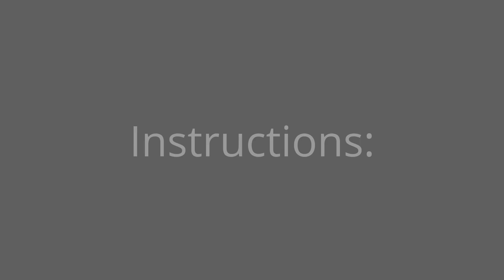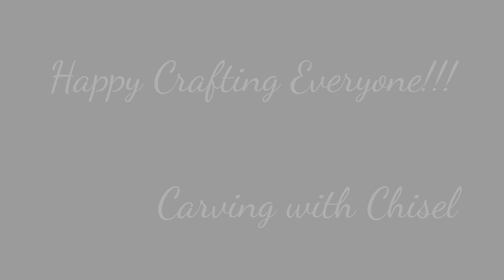Christmas Ball | Newspaper Ball | Newspaper Ball Centerpiece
Ideal for ornament and Christmas table centerpiece. For this project, you will need rolled newspaper, pva glue, balloon and spray paint of your choice.